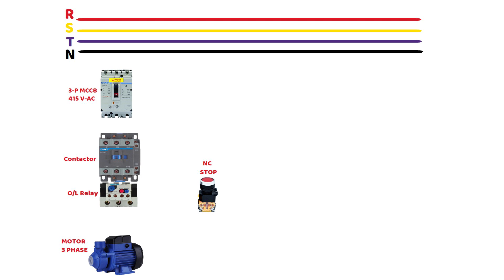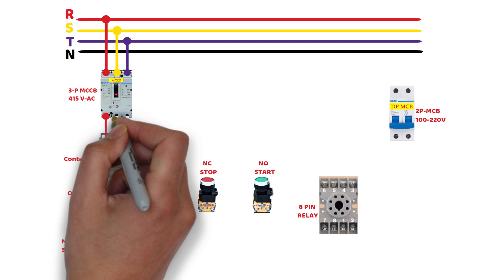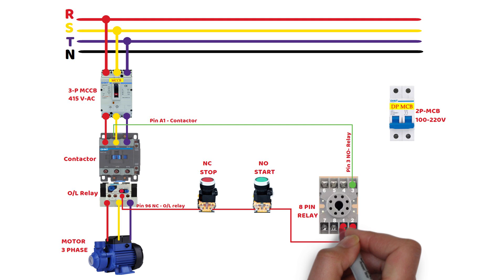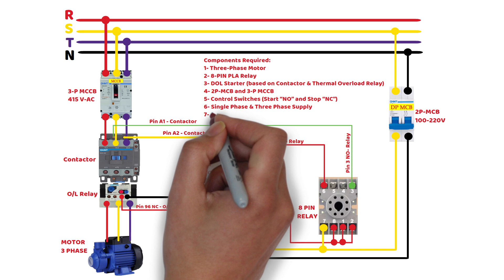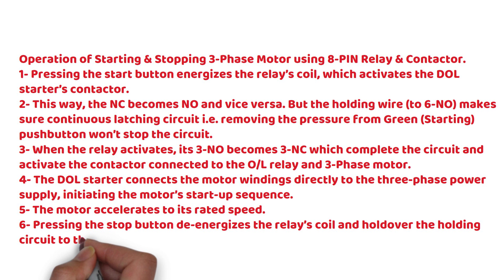ON / OFF 3- phase motor Using 8-PIN Relay and contactor | ON-OFF motor control circuit.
Three-phase motors are widely used in various industrial applications due to their efficiency and reliability. Properly controlling the operation of these motors is crucial for the smooth functioning of industrial processes. As there are multiple ways to control a single phase and three-phase motor, like DOL starter, Star-delta starter, VFD and PLC based controlling methods, but in this tutorial, we are going to learn the simple way to Start and Stop a 3-Phase motor based on  a combination of an 8-PIN relay and a Direct-On-Line (DOL) starter.
In this article, we will show how to control the ON/OFF operation of a Three-phase motor using both an 8-PIN relay and a DOL starter with wiring, power and control diagrams.
Components Required:
The following components and devices are required to make an ON/OFF control circuit for controlling the Three-phase motor based on an 8-PIN relay and a DOL starter:
1-Three-Phase Motor.
2-8-PIN PLA Relay.
3-DOL Starter (based on Contactor & Thermal Overload Relay).
4-2-MCB and 3-P MCCB.
5-Control Switches (Start “NO” and Stop “NC”).
6-Single Phase & Three Phase Supply.
7-Wires & Cables.
KS Tủn is a free online electricity learning youtube channel for everyone. This channel will share Electrical tips & tricks as well as Electrical tutorials and many other information about Electrical, Electronics. We will try to answer your question.
Contact support:
➢YOUTUBER: KS Tủn ✔️